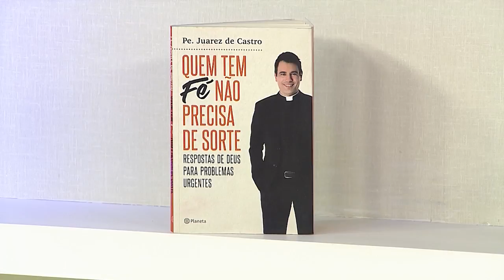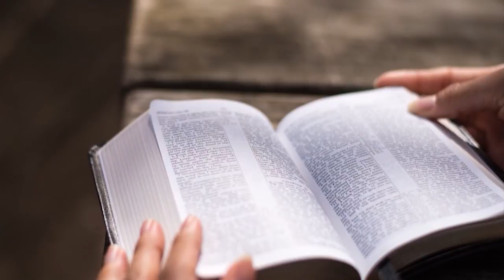Rosário da Vida - 01/08/20